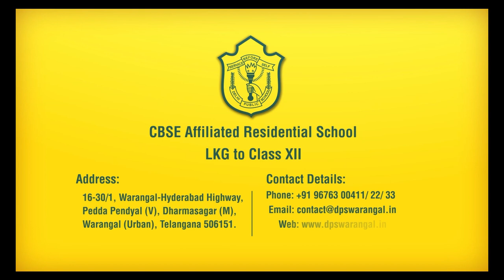DPS Warangal House Assembly 11 02 2023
Final Assembly for the Session 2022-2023

Final Assembly of Interhouse Closing Ceremony took place on 11 February, 2023, Saturday. The event was graced by the Pro Vice-Chairman, Shri  Ravi Kiran Reddy, the Principal Smt. Pillai Manjumol Shivashankar and the Vice-Principal, Smt. Kiranmai. The anchors welcomed everyone and started with a talk show ‘DPS Time 365’ with a tag line ‘We Speak Only the Truth.’ The DPS choir group mesmerized everyone with their tuneful voices. The skaters and the dancers set the stage on fire with their synchronised steps and feats. The Pro Vice-Chairman declared the Godavari house as the Inter-house Sports and Games Session 2022-23 Overall Champions. Students who participated in CBSE Clusters Sports and Games were awarded with certificates. All the students and teachers who won medals (Gold, Silver, and Bronze) and received certificates were commended for the efforts they put in to be the best version of themselves.

Regards